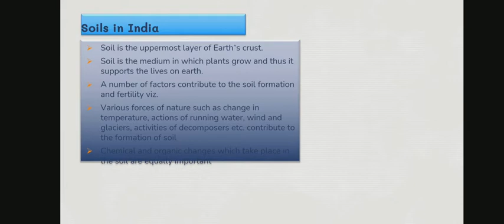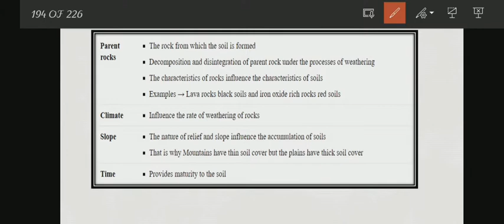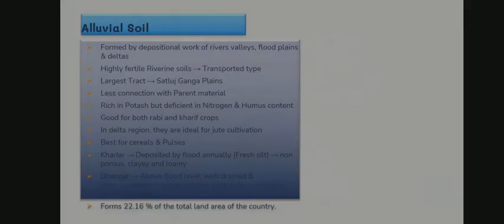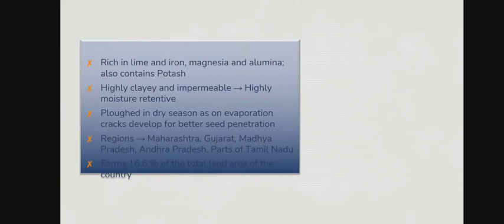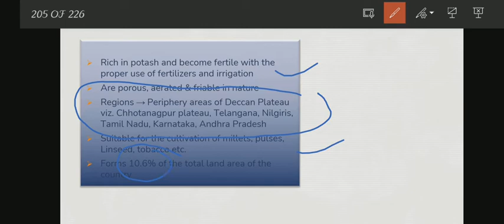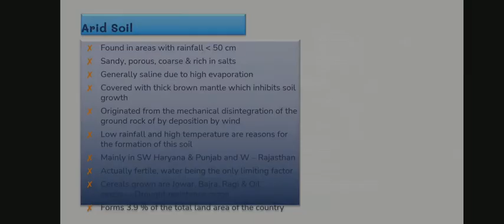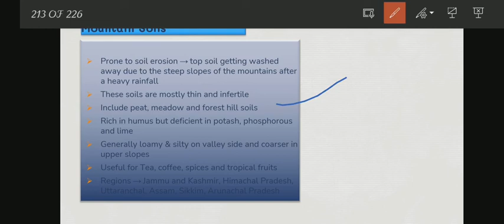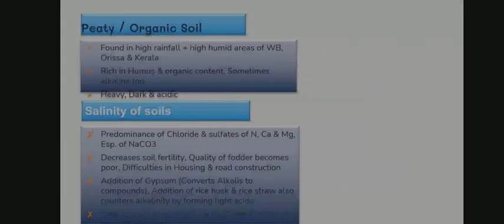Indian soil and it's type with map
in this video you know soils and it's types fully exam oriented with map ..

soil and it's type